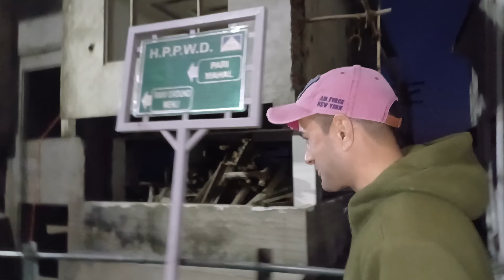Beginner's guide||वजन बढ़ाने के लिए एक महीने में 3 किलो वजन बढ़ाएं||weight gain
Hlo dosto I'm your Host and dost Himanshu
Verma .today topic how to gain wait in one month beginner's @Thehipposhow how to gain weightmotivationalmotivational speechworkout motivationbest motivational speechbest motivational video
gym motivation
how  to weightgain
weight gainhow to gain weight fastmotiversity gym motivationbiceps workoutbicep workoutpre workoutpost workout mealpre workout mealGym jane se pahle kya khaye
fast-growing 1mhine me kese 3 kg wajahan badaye
           Thankyou guys love you all⬇️⬇️⬇️